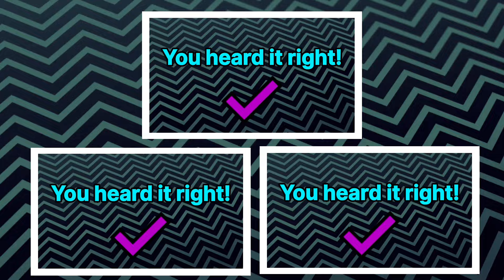Click 3 Times to Enter this Video!! 😳